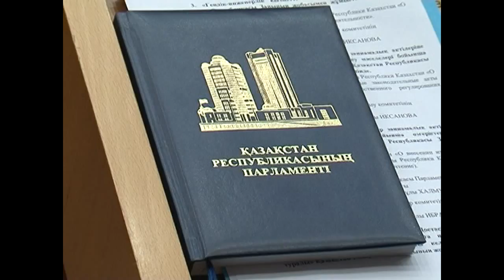Республикалық бюджеттің нақтыланған жобасы мақұлданды